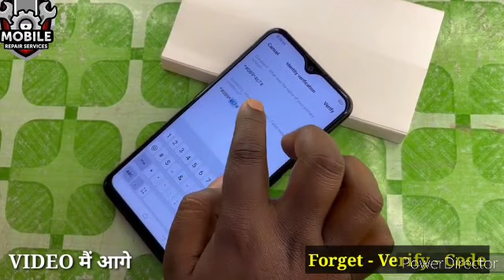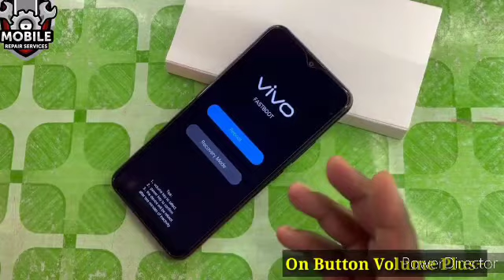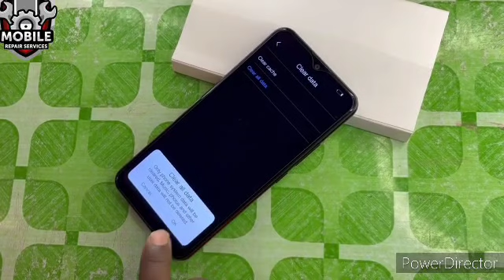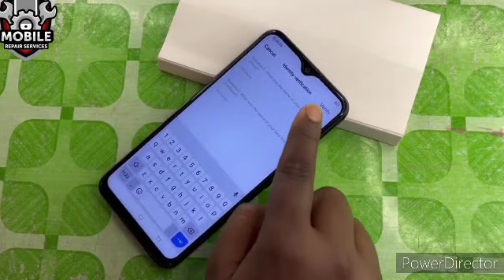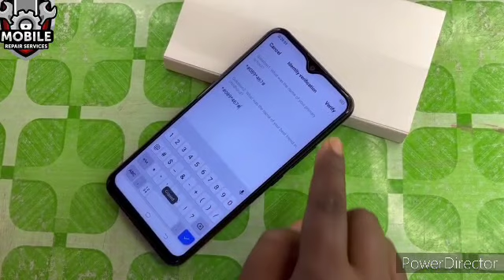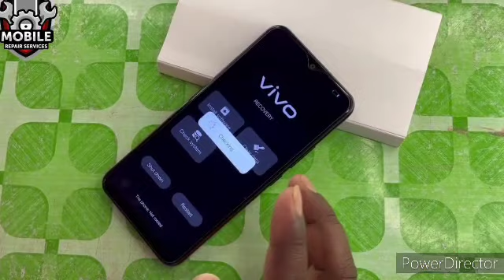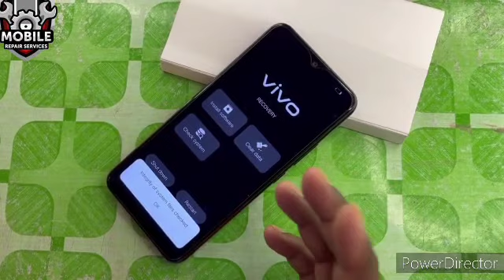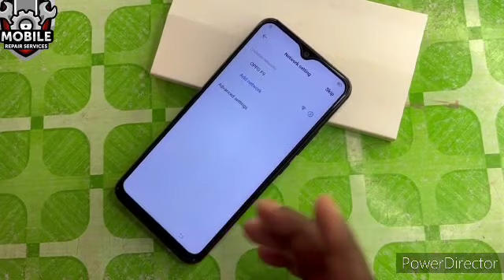Vivo Mobile Secret Codes, FRP Code March 2023, Screen Check, Speaker test code Letest Update New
Vivo Mobile Secret Codes, FRP Code March 2023, Screen Check, Speaker test code

 हैलो प्रिय दोस्तों मैं बिट्टू कुमार आप सभी का अपने यूट्यूब चैनल पर बहुत बहुत स्वागत करता हूँ दोस्तों आपको हमारे चैनल पर मोबाइल जगत से संबन्धित सारी जानकारी मिलेगी फिर चाहे हम मोबाइल रिपेयरिंग की बात करें या मोबाइल सॉफ्टवेयर की या फिर किसी भी मोबाइल संबन्धित न्यूज़ की | मुझे पूरी उम्मीद है कि मेरे द्वारा अपलोड किए गये विडियो आपके लिए उपयोगी होंगे | अगर आपके कोई बहुमूल्य सुझाव हों तो आप हमसे जरूर शेयर करें | आप सभी से मेरी विनती है कि आप अगर मेरे चैनल पर नए हैं तो आप मेरे चैनल को अवश्य सब्सक्राइब करें साथ ही साथ घंटी वाला आइकन भी दबाएँ अगर मेरी विडियो अच्छी लगे तो उसे ज्यादा से ज्यादा शेयर और लाइक भी करें। धन्यवाद